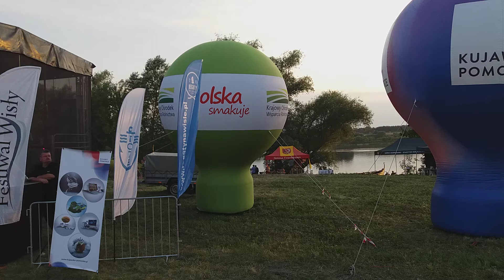Festiwal Wisły w Bobrownikach